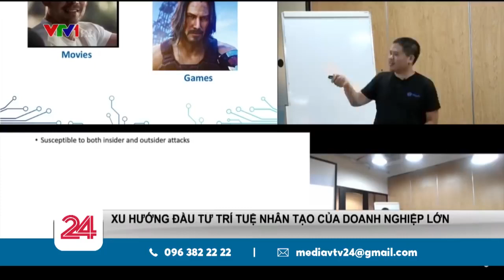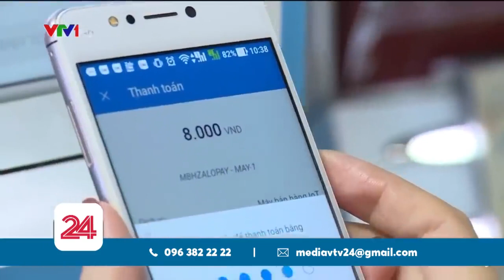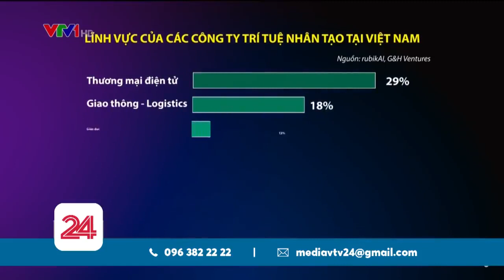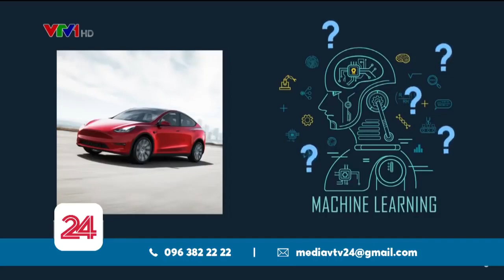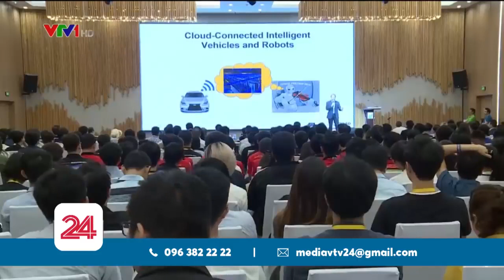Solution for data problems to develop artificial intelligence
Vietnam currently has more than 30 startups with artificial intelligence products ...
The leading enterprises in the industry also will not stand out. Viettel, FPT, and Vingroup ... have invested in researching and applying artificial intelligence ...
However, data accessibility is still a big problem for developing artificial intelligence.
Where is the solution?

💎Lời giải nào cho bài toán dữ liệu để phát triển Trí tuệ nhân tạo

Việt Nam hiện có hơn 30 công ty khởi nghiệp có sản phẩm về trí tuệ nhân tạo...
Các doanh nghiệp lớn đầu ngành cũng không đứng ngoài cuộc. Viettel, FPT và mới nhất là Vingroup... đã dốc tiền đầu tư cho nghiên cứu và ứng dụng trí tuệ nhân tạo...
Tuy nhiên, Khả năng tiếp cận dữ liệu vẫn là bài toán lớn cho phát triển trí tuệ nhân tạo.
Đâu là lời giải?